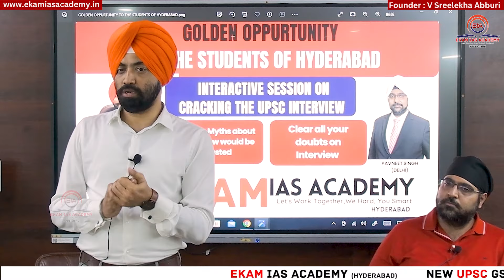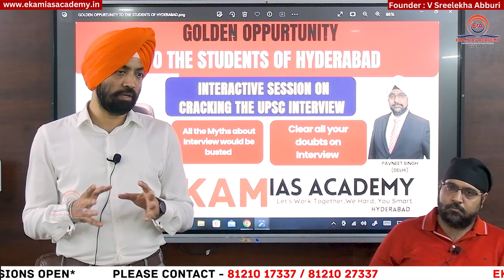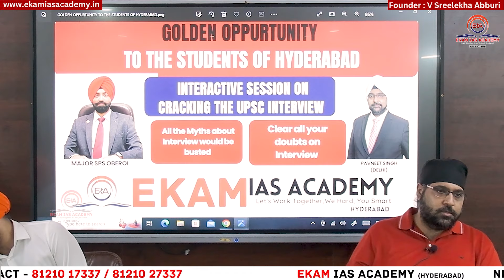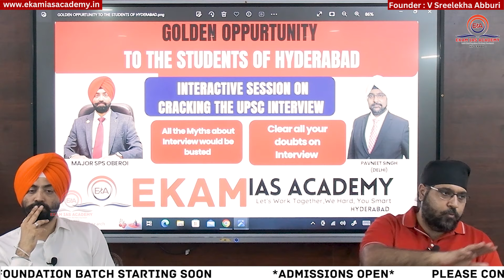UPSC interview is all about HONESTY || interview guidance (part-1)@ekamiasacademy_official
Embarking on the final leg of the UPSC CSE journey – the interview stage – can be both exciting and nerve-wracking. In this video, we're diving deep into the realities of the UPSC CSE interview, addressing doubts, and dispelling myths that might be holding you back.

📌 1. Honest Insights into the Interview Process:
Let's strip away the hype and get real about what happens inside the UPSC interview room. Understanding the process is the first step towards confidently facing it.

📌 2. Common Myths Busted:
We'll debunk prevalent myths that might be causing unnecessary stress. The UPSC interview is about more than just rote knowledge – we'll discuss what the panel is really looking for.

📌 3. Preparing for Personal Questions:
Expect questions about your hobbies, interests, and experiences. Learn how to present your authentic self and showcase your personality effectively.

📌 4. Handling Current Affairs and Opinion-Based Questions:
Stay updated on current affairs, but also know how to articulate your opinions effectively. We'll share tips on staying informed without feeling overwhelmed.

📌 5. The Importance of Body Language and Communication:
Your non-verbal cues matter as much as your words. Discover the do's and don'ts of body language and effective communication during the interview.

📌 6. Navigating the Stress:
Interviews can be stressful, but it's normal. We'll discuss practical strategies to manage stress and anxiety, ensuring you present your best self to the panel.

📌 7. Real Experiences and Expert Advice:
Hear from candidates who have been through the interview process. Get firsthand insights and learn from their successes and challenges.

This isn't a generic 'tips and tricks' session; it's an honest conversation about the UPSC CSE interview process. We aim to empower you with knowledge, debunk myths, and help you approach the interview with confidence.